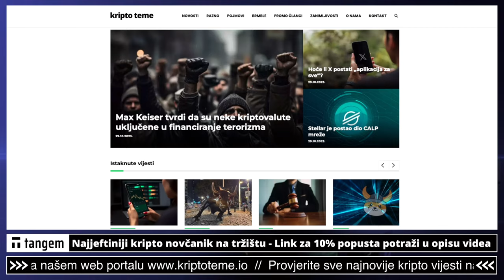TOP TEHNIKA ULAGANJA KRIPTO 🚀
Rezultati ulaganja u kriptovalute nakon 365 dana ulaganja. kriptovalute bitcoin i ostale novosti iz svijeta kriptovaluta. Kripto teme  ❤️

Pogledajte sada: ⤵️

✅ SLUŽBENI LINKOVI

00:00 - Intro kripto
00:21 - Tehnika ulaganja u kripto

kriptovalute
kriptovalute
KRIPTOVALUTE bitcoin
kriptovalute bitcoin
kriptovalute novosti
bitcoin
BITCOIN
bitcoin majnanje
rudarenje bitcoina